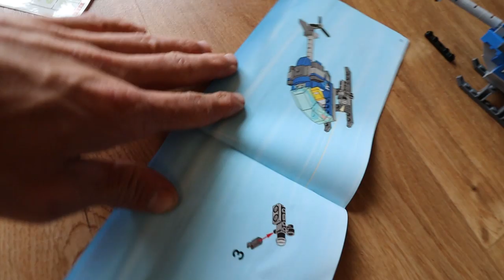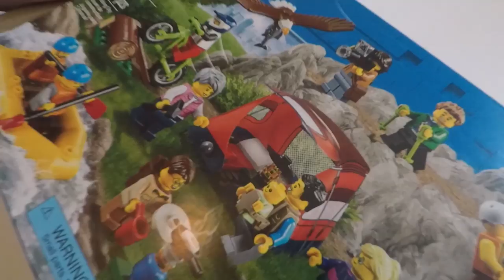LEGO CITY TOW TRUCK TOWING TRACTOR!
On this episode of Axel and Daddy Lego City, we are playing with a Lego City Tow truck and Tractor! The Lego videos we make are really fun... especially with new friends like Axel's cousin Brooks!